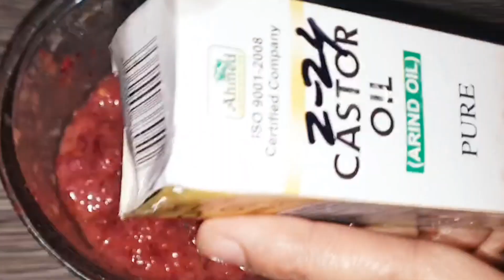Grandmother,s secret🍅 is to remove skin pigmentation, get rid of dark spots, and get glowing skin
Grandmother secret🍅 is to remove skin pigmentation, get rid of dark spots and get glowing skin
Are tomatoes good for skin whitening?
Can tomatoes remove dark spots?
Does tomato make skin glow?
Is it okay to rub tomato on your face?